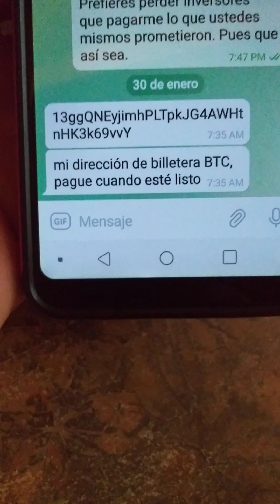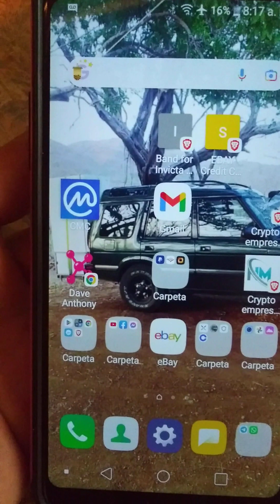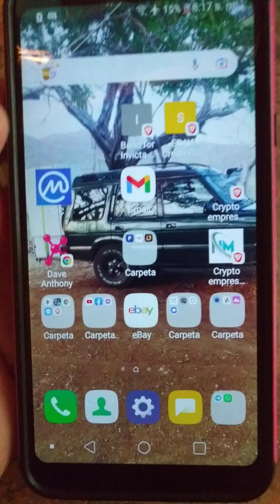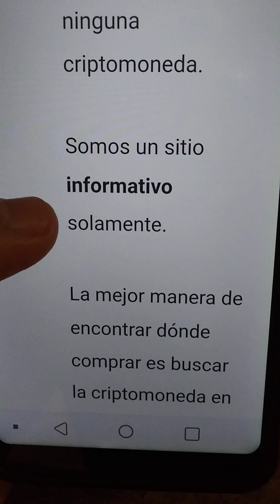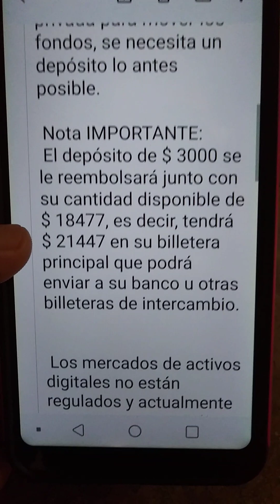SCAM🚨🚨🚨 PURA ESTAFA SOLMETAVEST.COM COINMASTERCAP BITCOIN ETHEREUM BINANCE COINBASE COMPARTAN.parte6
Mi pérdida es tu ganancia luego de ver está información. si deseas aportar aquí dejo mi billetera Bitcoin. 1D46kqfWk833E9qXps2owgG1a1Vty9imrg